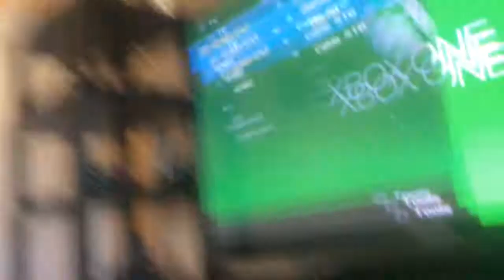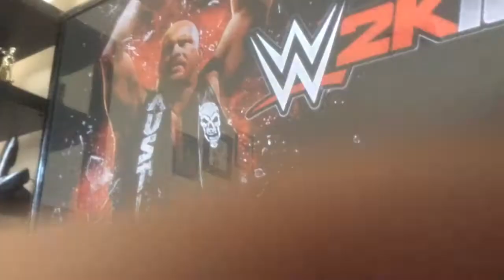ARKA BARUAKRKK4324 Pranay Tammy all my amazing videos and poop prank Soccerball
Name:
Arka
Pranay
Tanmoy

Hey we had all fun kids with the gust are here somewhere I don't know but all people are here my grandmother stay 1 days at here like so you know like it so learn some more kids for another video up car or pick up or nice king of all good things like bad thing I don't like something of these warts like like these like all these puppies are like brother sister like this is not right it's like I don't know what you're talking about but do you see it really is like talking about like why do people singing or sing sing good long the way that I don't like Leisy really your friend I really sure what you're talking about what are it , disclaimer what are you talking about like seeing you like that tell me thank you so munch